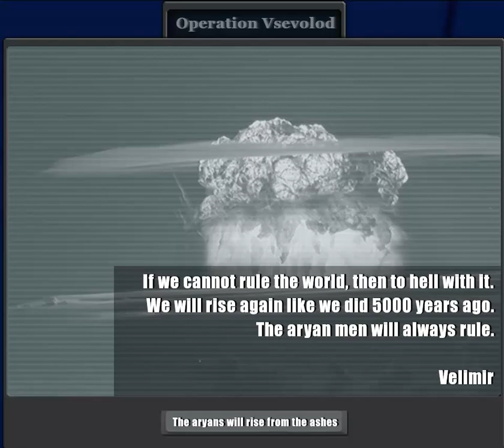The New Order - Custom Superevents: Operation Vselovod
Context: Hyperborea reclaim Jerusalem